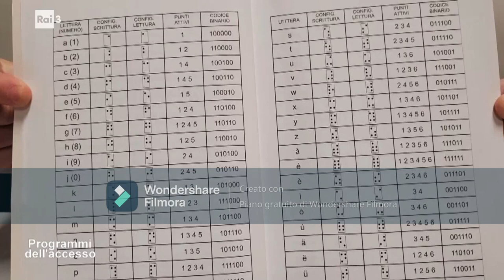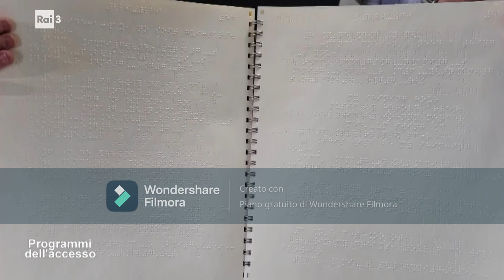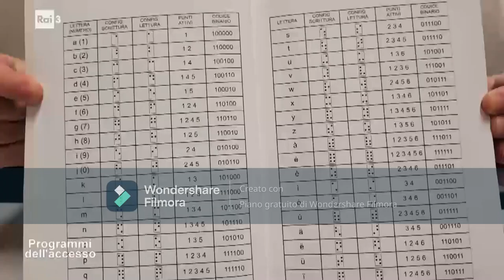Trasmissione dell'accesso: l'alfabeto Braille, conosciamolo meglio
Trasmissione dell'accesso regionale, a cura del Corecom Piemonte, andata in onda, sulla TGR-Rai3, sabato 28 gennaio 2023.
In studio Marco Bongi.
L'associazione APRI odv è un organizzazione nazionale di volontariato che si occupa di rappresentare, tutelare, assistere e riabilitare i disabili visivi.